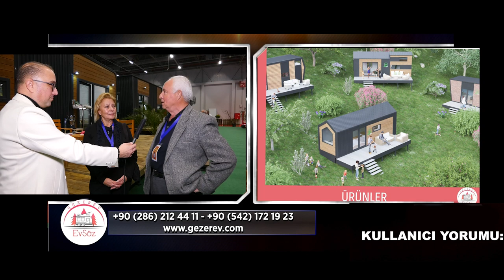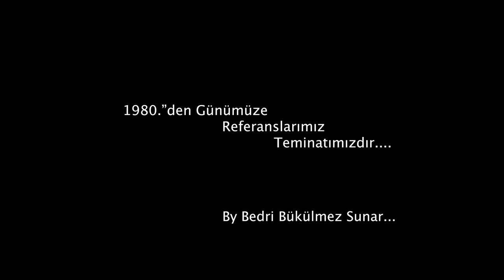GEZEREV KULLANICI YORUMU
Reklam filmi, Tanıtım Filmi, Mimari Modelleme, Pazarlama, Animasyon, Tanıtım Filmi,Dizi film,Sinema filmi,GEZEREV